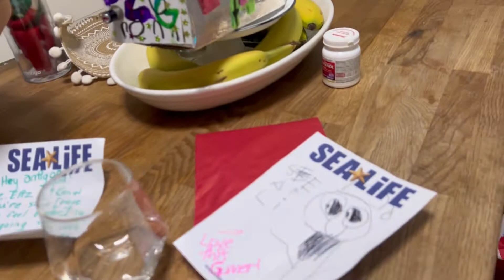Looking for Elf on the Shelf Everyday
Elf on the Shelf cheeky ways all caught on camera so far! Family friendly vlog today!